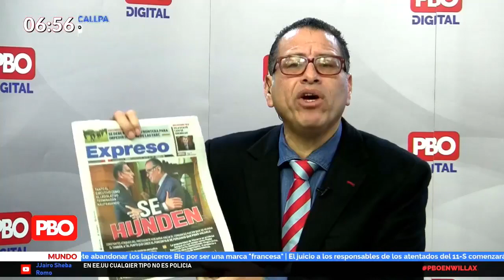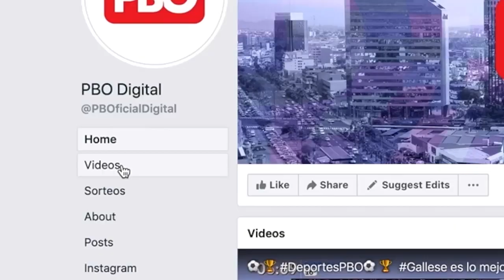VIZCARRA Y OLAECHEA: DIÁLOGO A LA DERIVA | “No suelta adelanto de elecciones”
🔴PhillipButters: “Vizcarra se va a juntar con Olaechea para no dialogar porque quiere cerrar el Congreso. No puede gobernar”